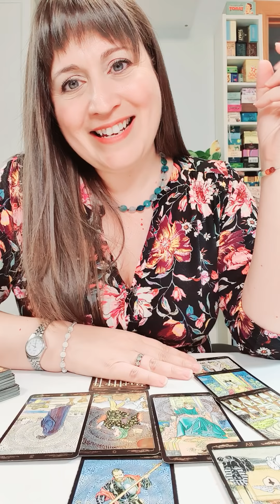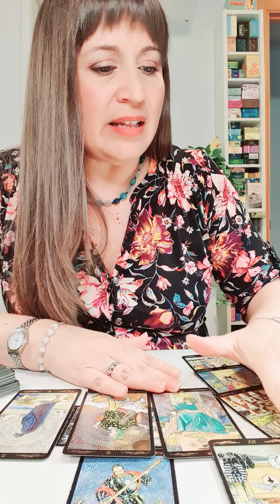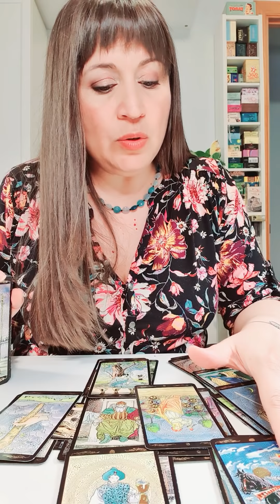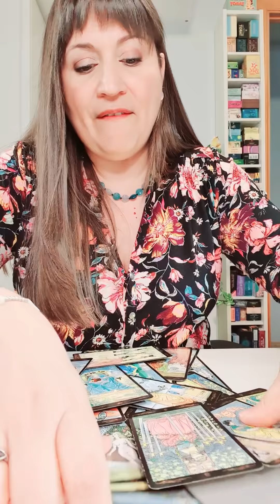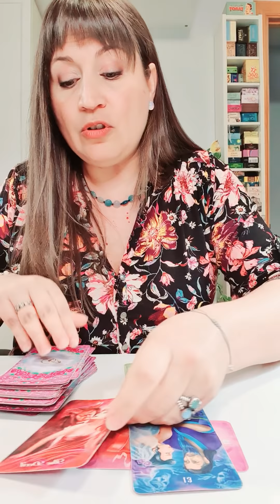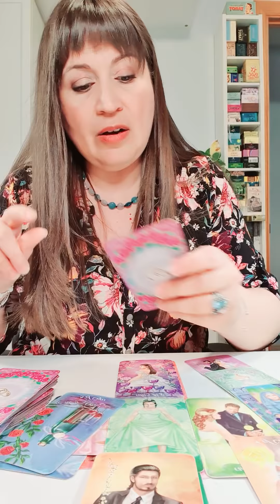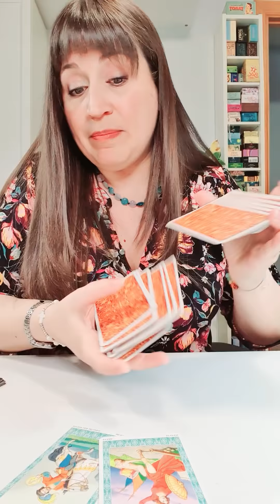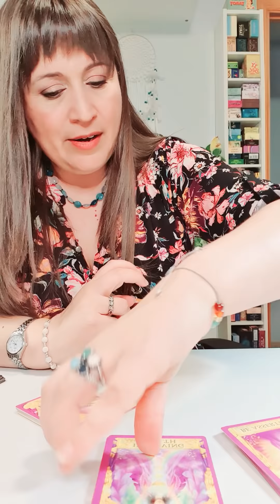PISCIS del 5 al 11 de abril HOROSCOPO SEMANAL Tarot Guia Angelical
Tema del vídeo: piscis horoscopo semanal del 5 al 11 de abril y horoscopo piscis abril 2021 amor